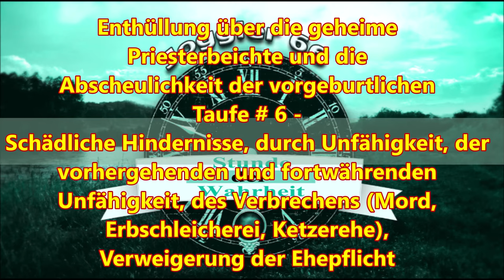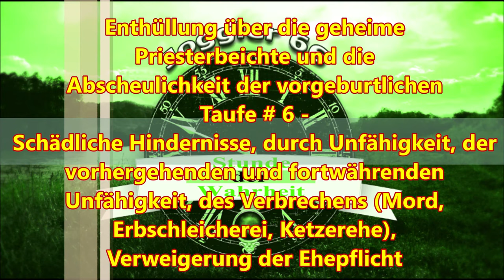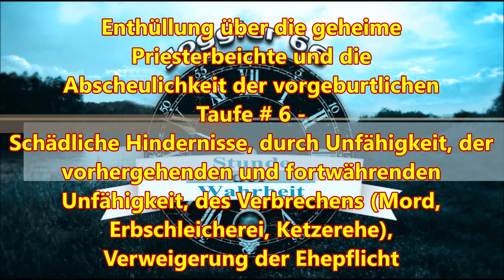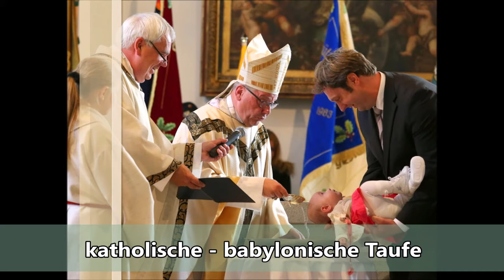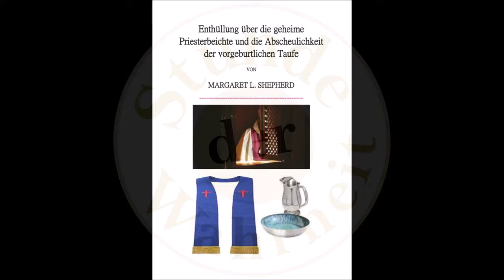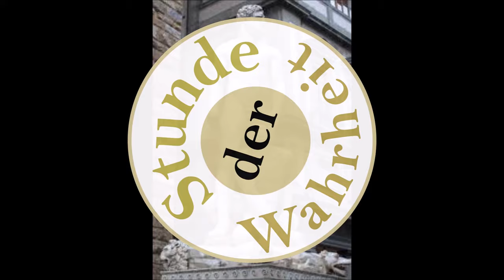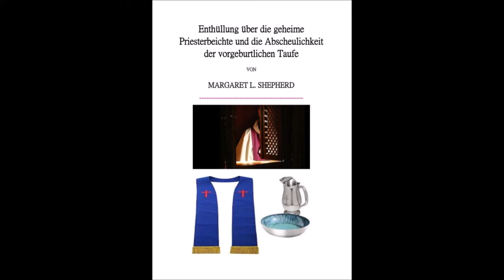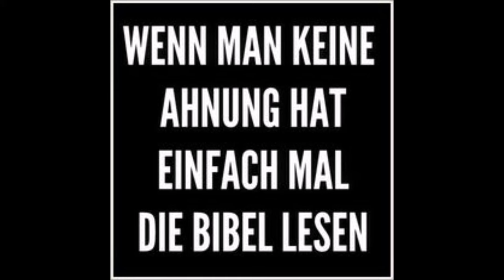Enthüllung über die geheime Priesterbeichte und die Abscheulichkeit der vorgeburtlichen Taufe # 6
Enthüllung über die geheime Priesterbeichte und die Abscheulichkeit der vorgeburtlichen Taufe # 6 - Schädliche Hindernisse, durch Unfähigkeit, der vorhergehenden und fortwährenden Unfähigkeit, des Verbrechens (Mord, Erbschleicherei, Ketzerehe), Verweigerung der Ehepflicht
Dies ist eine Neuauflage des seltenen antiquarischen Originalbuches von 1889.

Ins Deutsche übersetzt von Renate Glingener im November 2023, editiert von Jörg Glismann

Die römisch–katholische Lehre der Taufe unter allen Umständen, die falschen Lehren des Fegefeuers, jedoch besonders der antibiblischen Beichte, werden hier von einer zum Protestantismus konvertierten Nonne angeklagt und offen gelegt.

Dies ist kein Buch für sanfte Gemüter, trotzdem kratzt auch dieses Werk nur an der Oberfläche der Lehren der Hure von Babylon, der römisch-katholischen Kirche, wie die Bibel uns deutlich vor ihr warnt im Buch Daniel und Offenbarung.

Hervorzuheben sind aus diesem Werk die Zitate von römisch-katholischen Morallehrern wie Gury, Liguori und anderen, die die Basis sind für diese teuflischen Falschlehren der Kirche. Es spricht hier ja kein Kritiker der Kirche, sondern geschätzte „heilige“ und „Doktoren“ der Kirche selber!

Bereits auf den ersten Seiten dieses Buches wird deutlich, wie weit diese „Kirche“ von der Bibellehre entfernt ist, und dann muss ein jeder sich die Frage stellen „Wem gehorche ich, Gott oder den Menschen?“.

Nach der Lektüre dieses Werkes wird ein anständiger Mensch keine Probleme haben, diese Frage zu beantworten.

Ich bitte um größtmögliche Verteilung und Bekanntmachung dieses Werkes und Danke Schwester Renate für ihre unaufhaltsame Motivation dieses und andere, oft vergessene Werke, in die Deutsche Sprache zu übersetzen und so einem größeren Publikum zugänglich zu machen.

Enthüllung über die geheime Priesterbeichte und die Abscheulichkeit der vorgeburtlichen Taufe von Margaret L. Shepherd

Der Kosmologie Konflikt

Grassmann, Robert: Die Jesuiten Im Spiegel Ihrer Eigenen Sexualethik Nach Alfonso Liguori